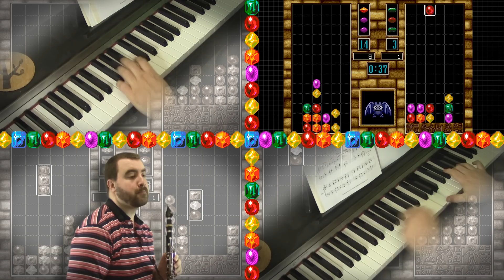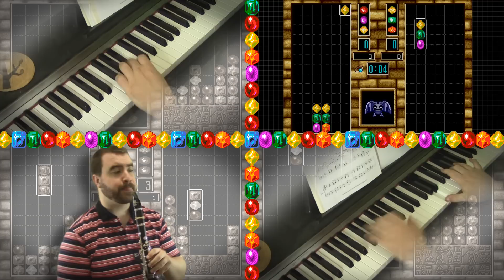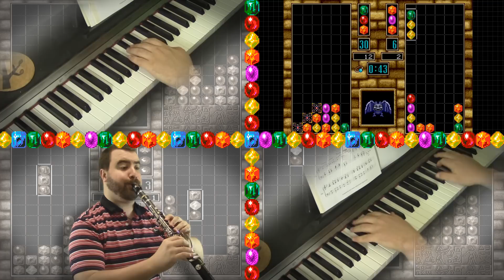Columns III - 'Column Dive' Jazz Quartet Cover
This track took a surprising amount of time to put together. I'm not really comfortable writing jazz, or proper piano parts, or sequenced percussion, so this track helped me better my craft in a number of ways!

That being said, I'd love to hear feedback from anyone with more experience than me when it comes to recording\mixing jazz ensemble work!

For anyone curious, my clarinet set up: Buffet Festival Clarinet, Vandoren BD5 mouthpiece, BG L4SR ligature, and a Vandoren V12 Strength 3.5 reed.

This was a request for Emily Donnelly, one of my long-time patrons and loyal supporters. Thanks for the suggestion Emily, I hope you like the direction I took this in!

Philip Smith
Adrien Fins
Emily Donnelly
Paul Gerver
Troy R. Thompson
Darkil
John McKane
Josh Ng
Aram Akhavan
Scott Munro
Colum Wilson
Lungkisser
Maximilian Miller
Mockingjay N7
PyjamaPantsMusic
Stephen Faust
Tim Feusse
Wade Filewich
Zach Miller